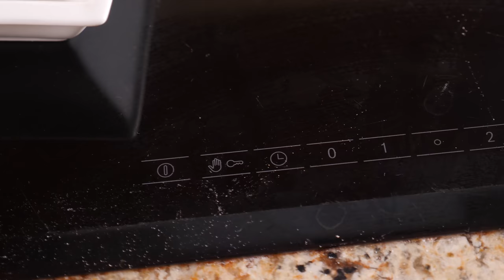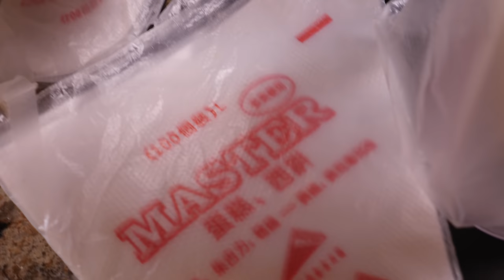Очень Нежно и Безумно Вкусно! Творожные кольца.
Заварное тесто:
Мука 190г
Вода 175г
Яйца 150г (3 шт среднего размера)
Масло сливочное 90г
Сахар 10г
Соль 4г

Крем:
Творог жирностью 9% 300г
Масло 190г
Сахарная пудра (или мелкий сахар 180г)

Основные этапы.
Тесто:
В кастрюлю с толстым дном положить масло, сахар, соль, влить воду, медленно нагреть до кипения и растворения соли/сахара, всыпать муку, замесить деревянной лопаткой тесто, убавить огонь до самого слабого, помешивать еще 3-4 минуты, снять с огня, остудить до 50-55 градусов по Цельсию.
В остывшее тесто ввести по одному яйца, тщательно вмешивая каждое. Переложить тесто в кондитерский мешок, осадить тесто кольцами на бумагу для выпечки.
Выпекать при температуре 200-220 градусов (верхний/нижний жар) 20-30 минут. Ориентироваться на внешний вид. Нужно получить хорошо зарумяненные изделия.
Готовые кольца вынуть из печи и остудить.

Крем:
Взбить масло с сахаром до белизны, добавить ваниль, протертый через сито творог, взбить до однородности.

Сборка:
Кольца аккуратно разрезать, осадить в каждое крем из кондитерского мешка, собрать. Готовые изделия можно хранить в холодильнике не более 2ух суток. (но у вас даже и два часа хранить не получится.)

Произведение «Очень Нежно и Безумно Вкусно! Творожные кольца.» созданное автором по имени Дмитрий Fresco, публикуется на условиях лицензии «Attribution-NonCommercial-NoDerivs» («Атрибуция — Некоммерческое использование — Без производных произведений») 3.0 Непортированная.
Творожные кольца из заварного теста.

Всем привет! С вами Дмитрий Фреско, а вы смотрите канал Кулинарная Пропаганда. Сегодня я решил приготовить творожные кольца или же творожные колечки. Его еще называют пирожное творожное Кольцо. Так как это будут кольца из заварного теста, заодно покажу как приготовить заварное тесто. Сделаем вместе с вами классные творожные колечки в духовке. Должно получиться бомбезно.

Если вас интересуют запросы: заварные кольца с творожным кремом рецепт, пирожное кольцо заварное с творожным кремом, а также рецепты кулинарной пропаганды или Дмитрий Фреско рецепты, то это видео наверняка заинтересует и может оказаться полезным. После просмотра вы узнаете рецепт творожных колец в духовке и сможете самостоятельно приготовить заварные кольца с творожным кремом. Кстати, информация в ролике будет актуальна и тем, кого интересуют рецепты десертов с творогом или же кольцо творожное заварное.